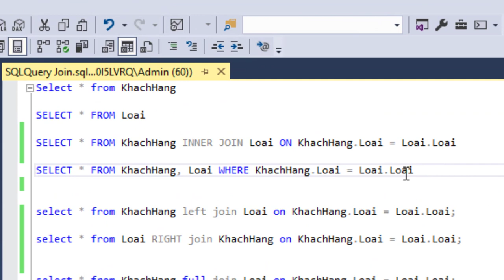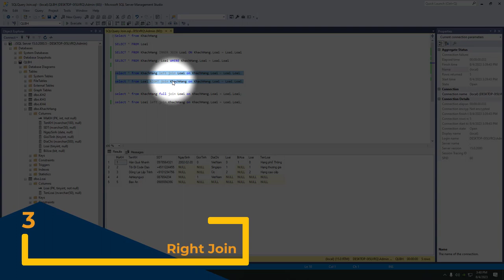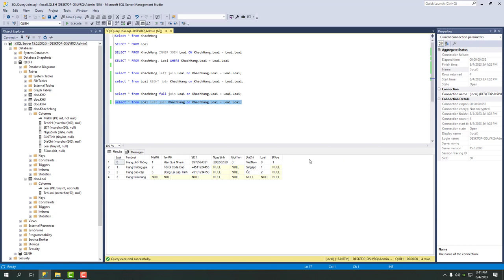Học SQL Join đúng cách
Đừng nhìn vào hình mà học  SQL Join. Sẽ càng bị lú đấy. Hãy xem ví dụ thực tế trong video sẽ dễ hiểu hơn đấy.